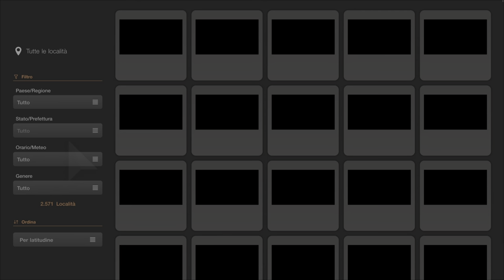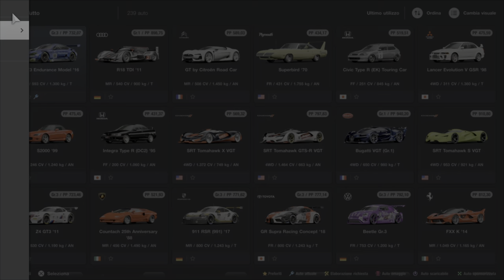Trofeo - Ricordo dal Nürburgring - Gran Turismo 7 by Marcodrums Games